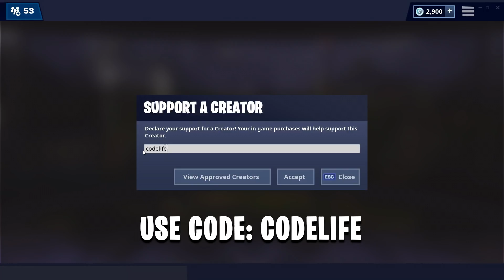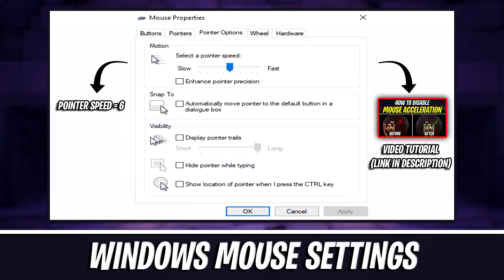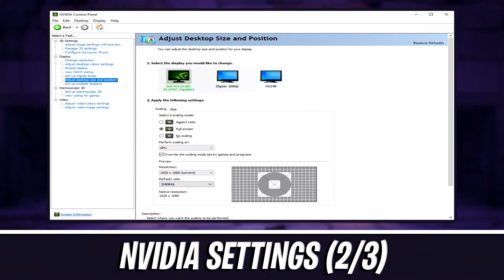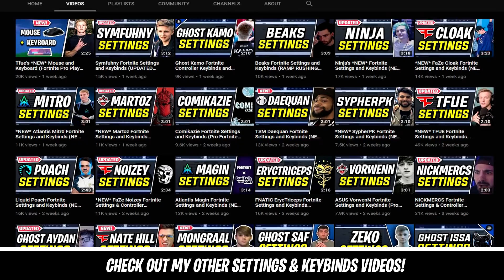100T Parallax Fortnite Settings, Keybinds & Peripherals (UPDATED 2018)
100T Parallax Fortnite Settings, Keybinds & Peripherals (UPDATED 2018)

Here are 100T Parallax 's fortnite settings, keybinds and more!

Be sure to LIKE the video if you enjoyed! 👍 Thank you!